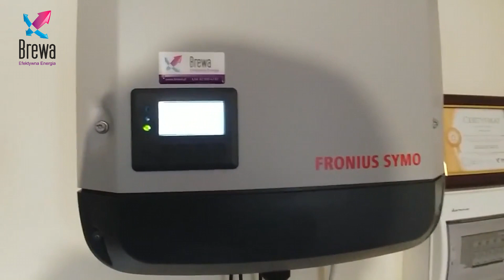Instalacja fotowoltaiczna "Wschód-Zachód". Wywiad z Panem Janem | Brewa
Zobacz naszą realizację - instalację fotowoltaiczną wykonaną dla Pana Jana z Przykony ⤵️

✅ Instalacja fotowoltaiczna o mocy: 4,32 kWp
✅ Inwerter: FRONIUS SYMO 3.7-3-M Light - 1szt.
✅ Moduły: Bruk Bet Solar BEP 270 - 16 szt.
✅ Konstrukcja dedykowana na blachę trapezową montowana pionowo na szynie firmy Corab

Zyskaj niezależność energetyczną i przestań przepłacać za prąd! Zamów darmową konsultację na stronie ⤵️

Transkrypcja ⤵️

Maciej Borowiak: Widać panele, widać cały dom jesteśmy w gminie Przykona, bardzo przyjemnej gminie, która wspiera mieszkańców w zakresie rozwoju odnawialnych źródeł energii. Ze mną stoi pan Jan i co ciekawe, i fajne jesteśmy przy ulicy Słonecznej. Aż się prosiło żeby tutaj wybudować instalację fotowoltaiczną, chociaż pan już ze słońca nie od dzisiaj korzysta, bo kolektory słoneczne także są, jak i pompa ciepła.

Pan Jan jest osobą bardzo mocno innowacyjną, tak to mogę powiedzieć, ale panie Janie zadam panu kilka pytań jakie mają najczęściej inwestorzy, którzy myślą o temacie fotowoltaiki. Skąd w ogóle pomysł na temat fotowoltaiki?

Pan Jan: Pomysł się wziął z tego, że gmina nam pomaga, a po drugie jest to w tych czasach opłacalne.

Maciej Borowiak: Skąd pomysł na wielkość instalacji? Tutaj mamy instalację wschód-zachód, więc widzimy tylko część paneli. Po drugiej stronie jest druga część. O jakiej mocy jest ta instalacja?

Pan Jan: To jest instalacja o mocy 4,32 kW i powinna wystarczyć na moje potrzeby.

Maciej Borowiak: Jakie ma pan tutaj potrzeby? Jakie zużycie w ciągu roku?

Pan Jan: Około 4 tysięcy kW.

Maciej Borowiak: Czyli powinna się ona tutaj zbilansować. Te panele są firmy Bruk-Bet. Jest to polski producent, który jest znany z tego, że ma piłkarską drużynę Termalika Nieciecza i jedną z bardziej nowoczesnych fabryk Fronius Inwerter. Fronius to jest Austryjacki dystrybutor, a Polska konstrukcja firmy Corab. Proszę jeszcze powiedzieć ile trwała instalacja?

Pan Jan: Instalacja trwała bardzo krótko. Warunki naprawdę ciężkie, a profesjonalna firma szybko się z tym uporała.

Maciej Borowiak: Tego nie widać, bo my jesteśmy w miarę lekko ubrani ale mamy luty prawda, ile jest dzisiaj stopni?

Pan Jan: Rano było -18 stopni.

Maciej Borowiak: Bardzo zimno. Kiedy była zakładana instalacja?

Pan Jan: Instalacja była zakładana bardzo szybko. Od rozpoczęcia trwała 3 dni i na dzień dzisiejszy, po w sumie 10 dniach instalacja pracuje.

Maciej Borowiak: Czyli energetyka już zdążyła wymienić licznik?

Pan Jan: Tak, wymieniła i wszystko chodzi. Produkcja idzie.

Maciej Borowiak: Czy były jakieś problemy z energetyką? Czy musiał pan coś chodzić i załatwiać?

Pan Jan: Żadnych problemów nie miałem. Firma robiła to wszystko od siebie. Oddała to wszystko z załatwionymi papierami. Ja nigdzie nie byłem.

Maciej Borowiak: Czyli 3 dni montaż, a po 10 dniach wymieniony licznik pracuje, bo to już widzieliśmy. Teraz jest już 4 godzina dochodzi. Instalacja już 600 Wat…

Pan Jan: Tak, bardzo wcześnie zaczyna.

Maciej Borowiak: Jeszcze zapytam, bo to też jest istotne. W przypadku tego wsparcia, gmina pozwala wybrać sobie firmę z którą będzie się współpracowało.

Pan Jan: Tak.

Maciej Borowiak: Co spowodowało, że wybrał pan akurat nas?

Pan Jan: Ta firma od początku wydawała mi się wiarygodna i uwierzyłem, że oni wykonają dobrze tą pracę.

Maciej Borowiak: Mam nadzieję że tak będzie. Na innych obrazkach widać jak instalacja wygląda w środku, bo to wszystko zostało ładnie poprowadzone.

Pan Jan: Żadnych uszkodzeń, zniszczeń czy bałaganu. Krótki montaż. Jednym słowem profesjonalizm.

Maciej Borowiak: Po 10 dniach instalacja już chodziła, teraz już czekamy na dokument… to też jest ważna rzecz. Czekamy na dokument z zakładu energetycznego. Z tym dokumentem pan Jan przyjedzie do nas albo go do nas wyśle lub podejdzie do punktu. Zostanie przygotowany aneks (jesteśmy na terenie energii)  i pan będzie już pełnym prosumentem. To jest bardzo ważne, bo nie będzie tego rozliczenia upustowego. Czyli nie będzie można wykorzystywać tych nadwyżek energii dopóki ten aneks nie jest podpisany. Bardzo dużo osób albo zapomina lub o tym nie wie i te rachunki nie zawsze tak spadają, jak powinny jak to jest zakładane. Czy pan by chciał jeszcze coś od siebie dodać?

Pan Jan: Polecałbym tą firmę każdemu.

Maciej Borowiak: W takim razie serdecznie dziękuję za rozmowę.

Pan Jan: Ja również dziękuję.

Maciej Borowiak: Słoneczko na nas pada, jak to na ulicy Słonecznej i do usłyszenia!